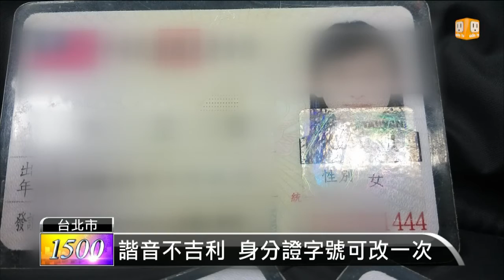【2016.01.26】身分證字號可改 一生一次機會 -udn tv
名字不雅，可以要求改名。但你知道身分證字號也可以要求改號嗎？只要是諧音不雅，或號碼裡有連續三個4，或尾數是4，都可以向戶政事務所申請更改，不過只有一次機會。完整內容 , FB , Twitter , G+